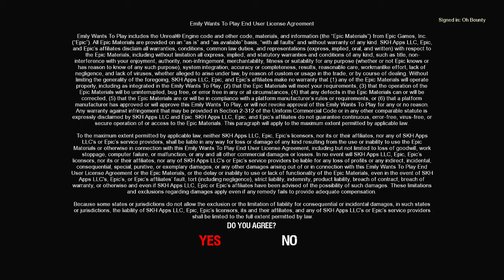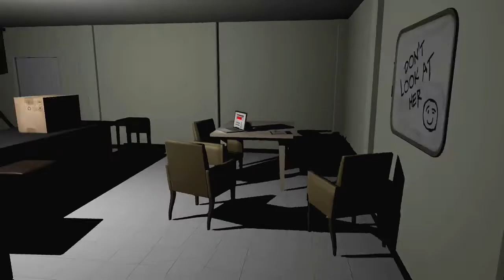Emily Wants To Play Funny Moments #2 !!!! (Twitch Highlights)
-You've been gnomed